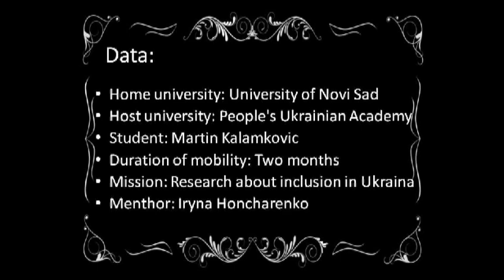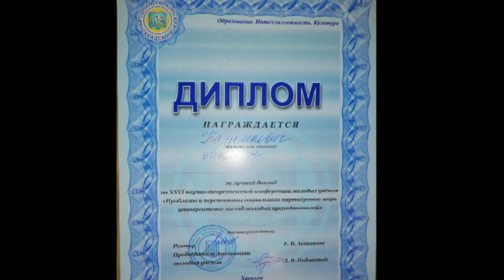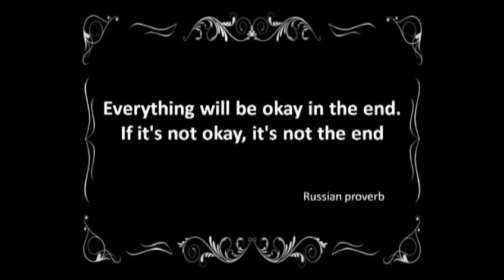Erasmus mobility Ukraina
Short description of Erazmus MILETUS mobility to Kharkiv, Ukraina